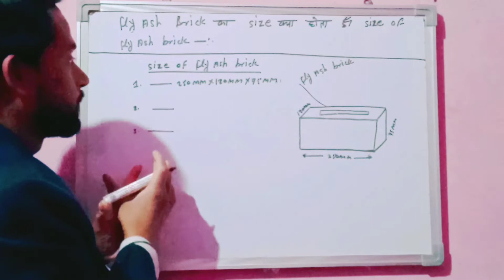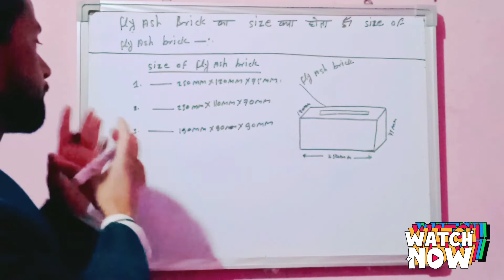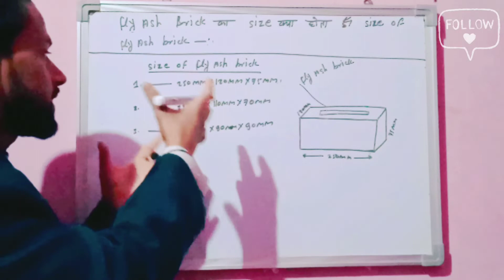Standard size of Fly Ash brick in mm?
Fly Ash brick का size क्या होता है

Fly ash brick कितने प्रकार का size होता है

size of fly Ash bricks

fly Ash brick ka size standard

All fly Ash brick का size